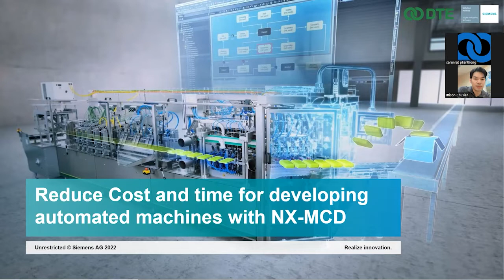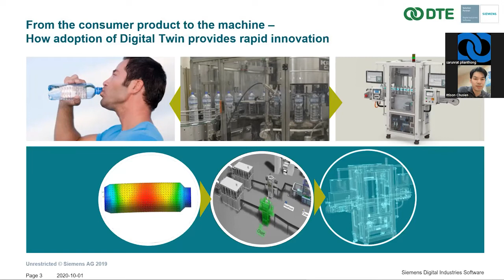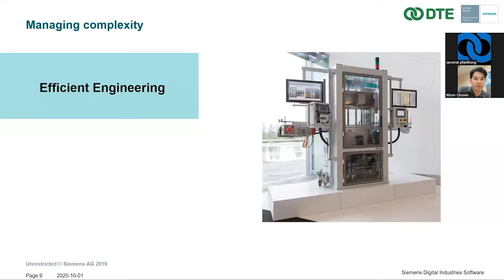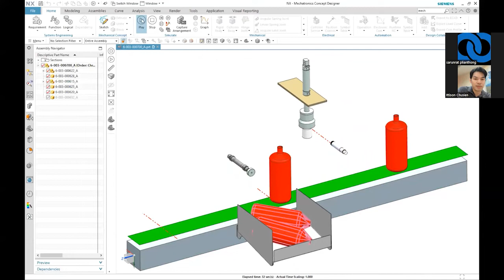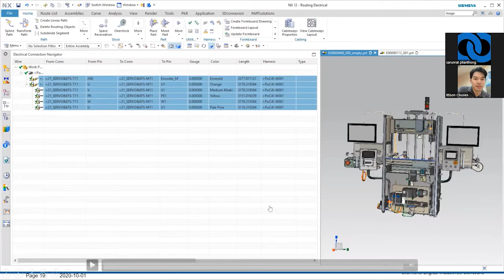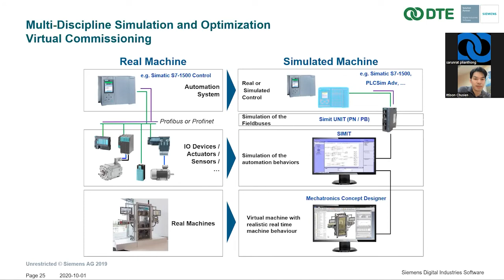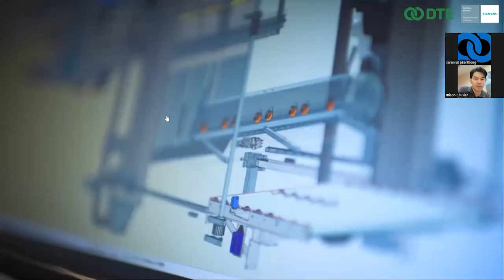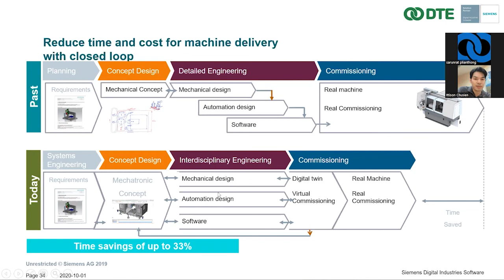ลดต้นทุนและเวลาในการพัฒนาเครื่องจักรอัตโนมัติด้วย NX MCD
ลดต้นทุนและเวลาในการพัฒนาเครื่องจักรอัตโนมัติด้วย NX-MCD (Reduce Cost and time of developing automated machines With NX-MCD)
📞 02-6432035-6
🔸 Inbox: m.me/dtethai